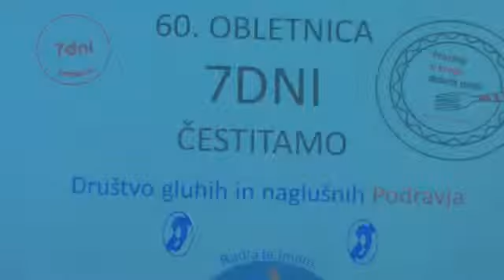Torta tudi za Društvo gluhih in naglušnih Podravje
Praznovanje tednika 7 dni, ki letos praznuje 60. let, odkar se je rodil kot Večerova priloga in 40. let, kar izhaja kot samostojni tednik, je v polnem razmahu. Kot se za tednik spodobi v uredništvu namreč jubilej obeležujejo na malce drugačen način, pod geslom V krogu dobrih misli, vendar v sodelovanju z bralci. Tokrat so z rojstnodnevno torto v okviru akcije V krogu dobrih misli obiskali društvo gluhih in naglušnih Podravje.